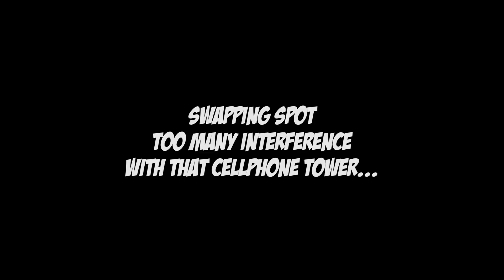Stick CAM FPV Drone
5" CL1 Build (In This Video)
Frame - RotorRiot CL1 5"
VTX - TBS Unify EVO
Motors - Silk V1 Mr.Steele
LiPo: ThunderPowerRC Adrenaline 1300mah 80C
RX - Crossfire Lite
Prop - Ethix S3

7" Build
(Crossfire RX antenna is taped on the carbon for the moment)
Frame - LMultirotors Chimera 7"
LiPo: Lion 18650 5S pack VTC6 3Ah - Lipo Marka 1500mAh 5S
RX - Crossfire Micro (250mW mod)
Prop - HQ 7X3.5X3V1S